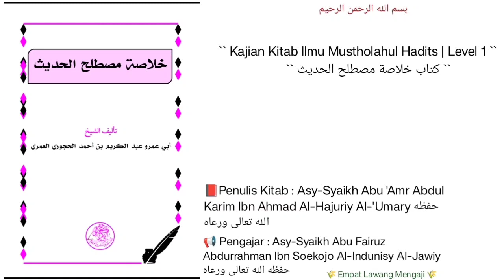Khulasoh Mustholahil Hadits | 13 | Halaman Ke-26